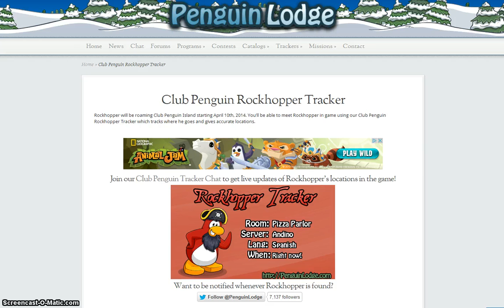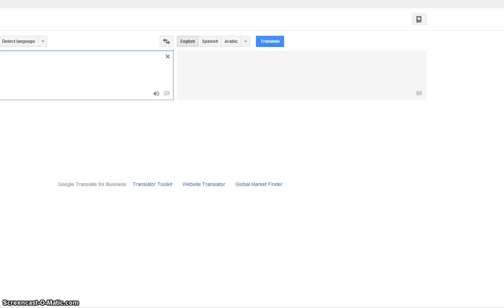Club Penguin Ep. 3 Pt. 2 : ADDING ROCKHOPPER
Sorry for no mic but I found Rockhopper! :D I am sorry for using a tracker and being on a spanish server :P